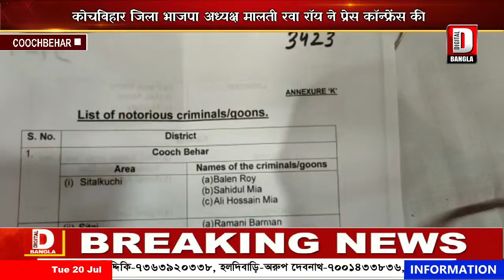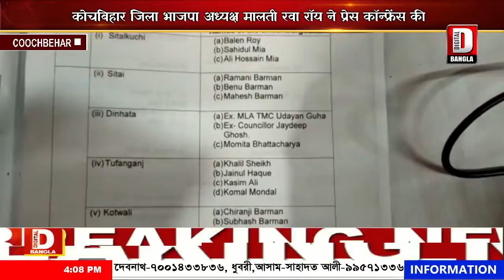कोचबिहार जिला भाजपा अध्यक्ष मालती रवा रॉय ने प्रेस कॉन्फ्रेंस की